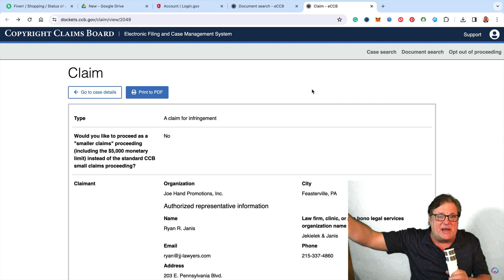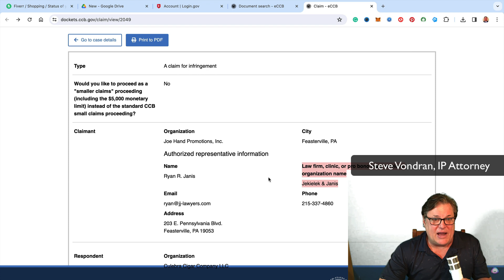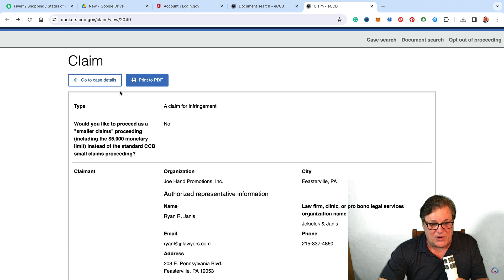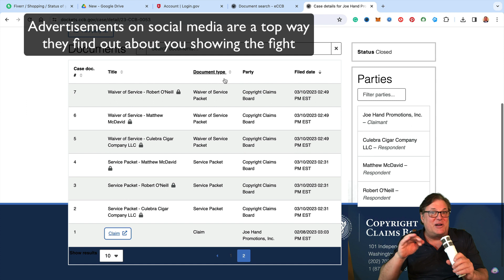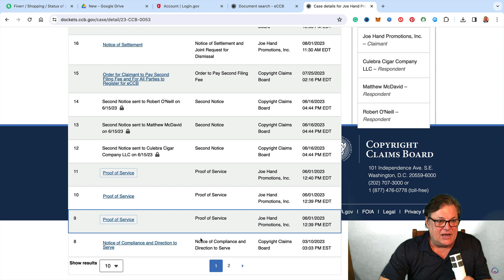Protect your sports bar from Joe Hand Boxing Piracy: Essential tips for owners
It's no funny having to shell out settlement money in a tough economy.